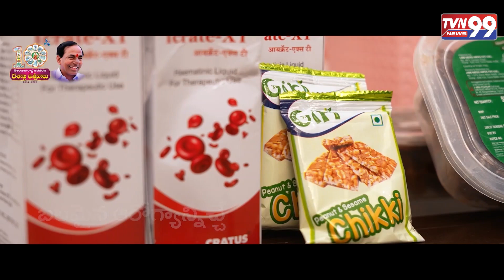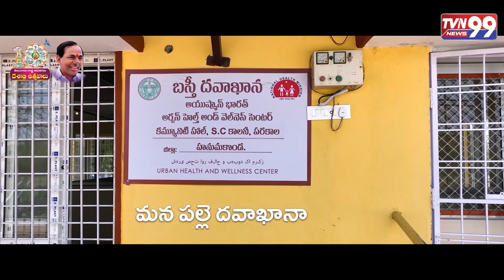ఒక్క అడుగు వేల వేల అడుగులు వేళ | KCR Song | CM KCR | TVN99 News